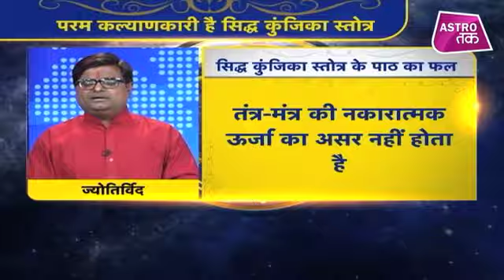सिद्ध कुंजिका स्त्रोत का पाठ करने के चमत्कारी प्रभाव क्या है | Shailendra Pandey | Astro Tak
यह स्तोत्र श्रीरुद्रयामल के गौरी तंत्र में शिव पार्वती संवाद के नाम से जाना जाता है...दुर्गा सप्तशती का पाठ थोड़ा कठिन है...ऐसे में कुंजिका स्तोत्र का पाठ ज्यादा सरल भी है और ज्यादा प्रभावशाली भी मात्र कुंजिका स्तोत्र के पाठ से सप्तशती के सम्पूर्ण पाठ का फल मिल जाता है...यह अद्भुत स्तोत्र है, जिसका प्रभाव बहुत चमत्कारी है...व्यक्ति को वाणी और मन की शक्ति मिलती है...और व्यक्ति के अंदर असीम ऊर्जा का संचार होता है...व्यक्ति को ख़राब ग्रहों के प्रभाव से छुटकारा मिलता है...साथ ही जीवन में धन समृद्धि मिलती है...तंत्र मन्त्र की नकारात्मक ऊर्जा का असर नहीं होता...बता रहे हैं ज्योतिर्विद शैलेंद्र पांडेय...DekhBinaBreak ShailendraPandey AstroTak, (Ask a Question)